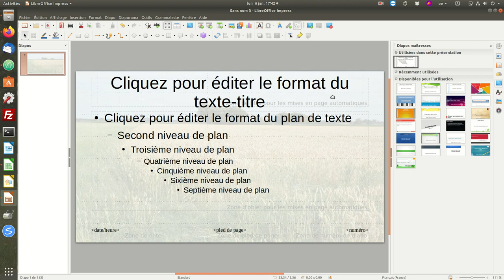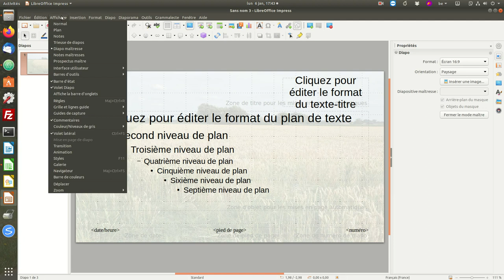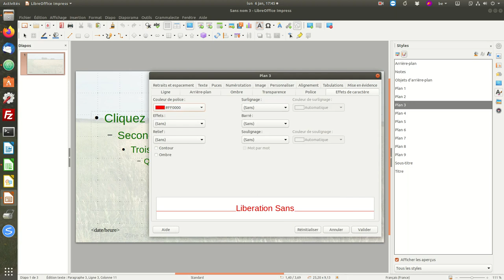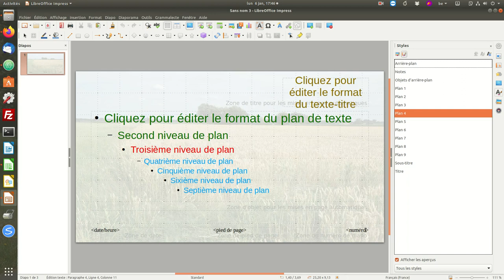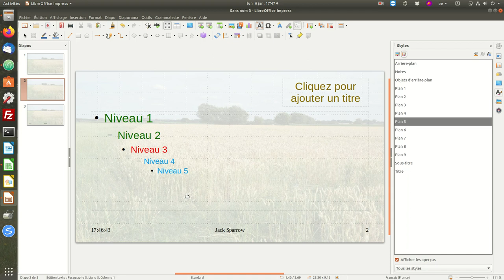3. Notion de modèle avec LibreOffice Impress: styler la diapositive maîtresse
3. Notion de modèle avec LibreOffice Impress: styler la diapositive maîtresse